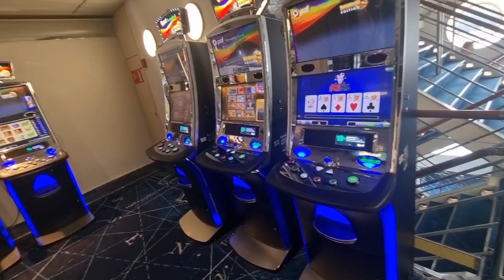travel Finland 🇫🇮to Sweden🇫🇮⛴️💝💝☺️